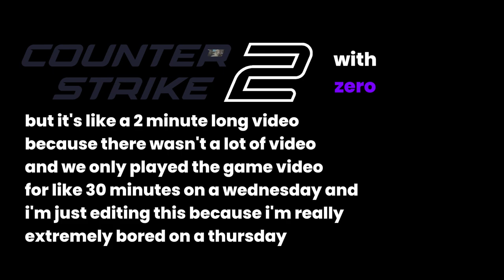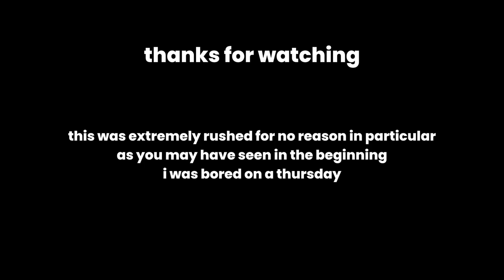Medal, Counter-Strike That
yeah

i am not a cs channel carbon